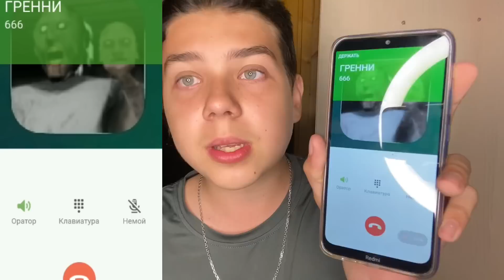НИКОГДА НЕ ИГРАЙ В ГРЕННИ В 3:00 НОЧИ! *Это Опасно!*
В этом видео я играл в игру granny и потом она мне позвонила в реальной жизни в 3 часа ночи!